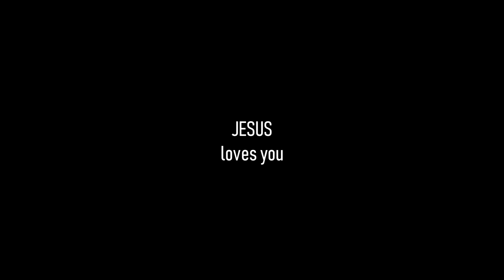Cutest trains in the world Funny train 2021 - NHỮNG ĐOÀN TÀU LỬA ĐÁNG YÊU